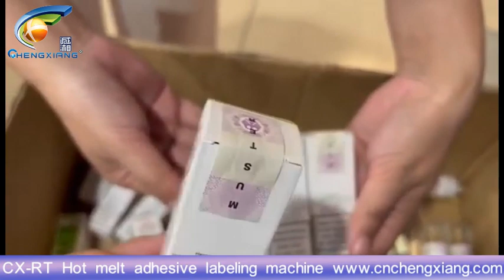CX RT Hot melt adhesive labeling machine/Stamp duty labeling machine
This is our new design machine for Hologram Label/tax stamp label--Hot Melt Glue Labeling Machine. As this video shows, thie Hot Melt Glue Labeling Machine can stick tax stamp label on capped bottle.

Step 1: take the vacuum suction label of the cylinder;
Step 2: The suction head moves to the upper part of the marking cylinder through the module to suck the label;
Step 3: The suction head moves to the top of the dispensing machine nozzle through the module;
Step 4: PLC sends signals to spray glue automatically;
Step 5: The product is detected by the sensor through the conveying fixture and runs to the lower part of the labeling cylinder;
Step 6: labeling cylinder completes labeling;